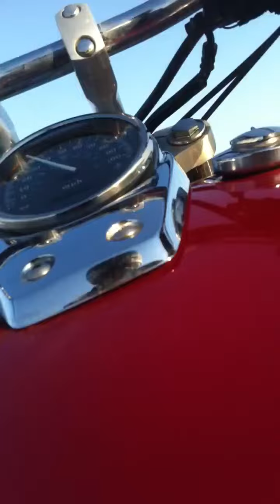Crossing the Morganza spillway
Sun may 15th. About 28 hours after they opened the spillway.